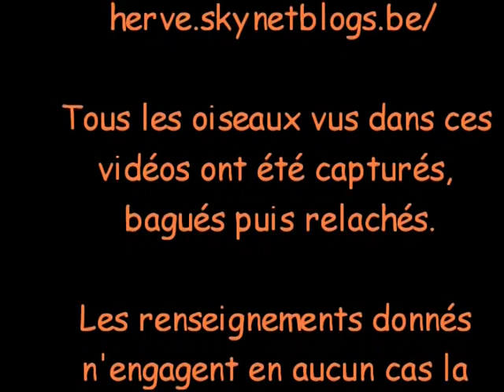Baguage de Pinson du nord - Fringilla montifringilla.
Baguage de Pinson du nord - Fringilla montifringilla. Pour plus d'informations ou